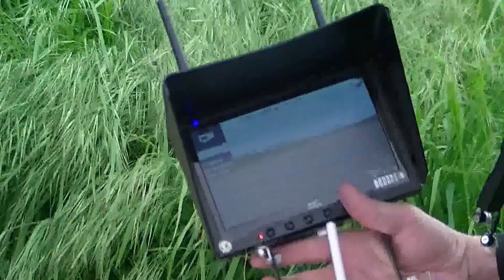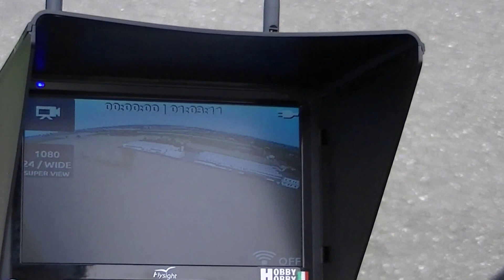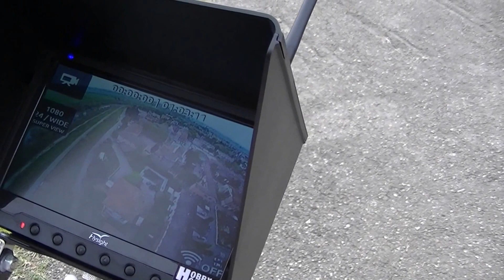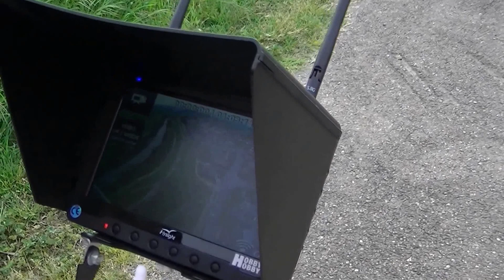Un drone nella Bassa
Nella Bassa vola un drone, e con la curiosità di saperne di più abbiamo intervistato il proprietario per farci spiegare come funzionano.
Ed ecco Michele Luppi, 45 anni, di Camposanto, responsabile commerciale in un'azienda con la passione (e il talento) per la fotografia ci spiega che.